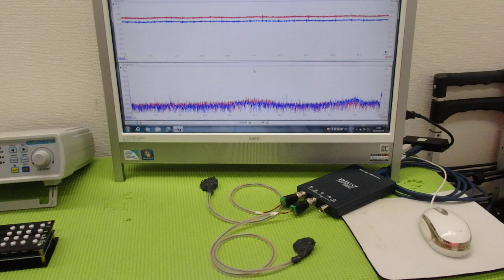メガヘルツの超音波発振制御プローブの製造技術 ultrasonic-labo